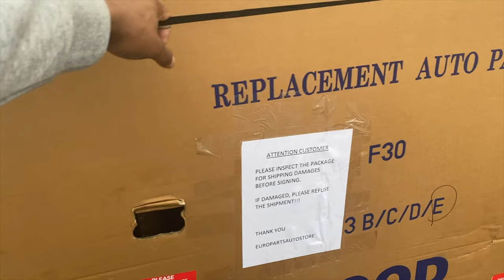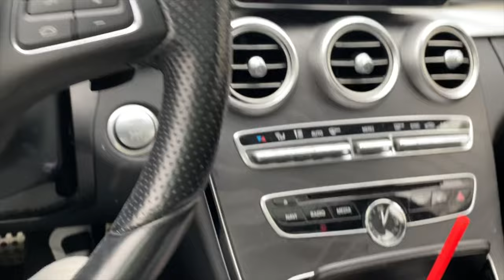F30 GTS Hood Unboxed / C300 Diamond Grille Mod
F30 GTS Hood :

F30 Replacement hinges :

C300 Diamond Grille :